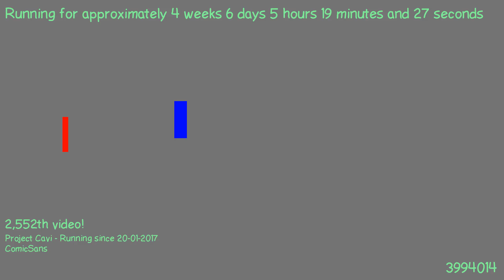1487906617 - Webdriver Cavi - O